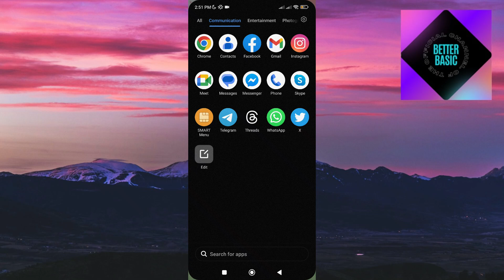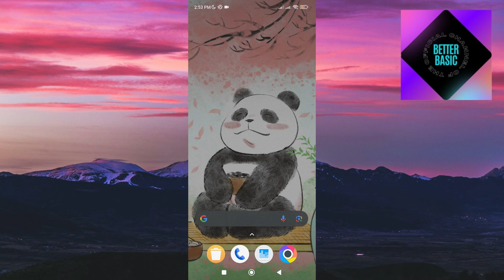How To Save Instagram Photos And Videos In Gallery (2024)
In today’s video, I’ll be showing you the easiest and most effective methods to save Instagram photos and videos directly to your phone’s gallery in 2024. If you're taking photos and videos with the Instagram Camera, but you want them automatically saved to your camera roll, then watch this video until the end to learn how its done!